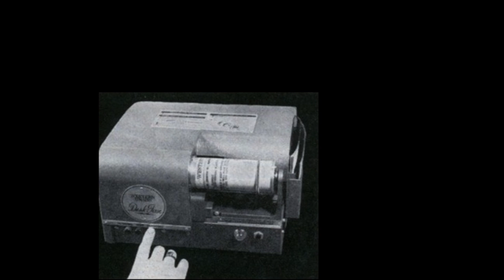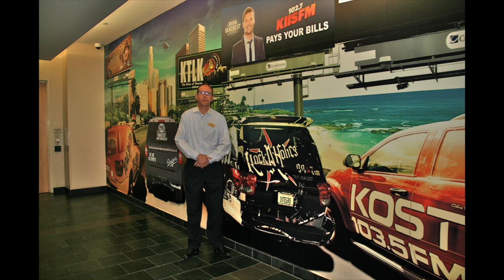Thomas Wasnok 3-16-13 Nelson Radio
Thomas Wasnok was on KTLK AM 1150 which is a Clear Channel station.  Thomas Wasnok is a big agent in fullerton and is now moving into Newport Beach.